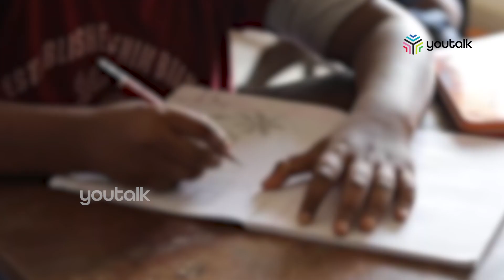നാലാം ക്ലാസ് പാഠപുസ്തകത്തില്‍ അബദ്ധങ്ങളേറെ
നാലാം ക്ലാസ് പാഠപുസ്തകത്തില്‍ അബദ്ധങ്ങളേറെ ആശയക്കുഴപ്പം മാറാതെ കുട്ടികള്‍